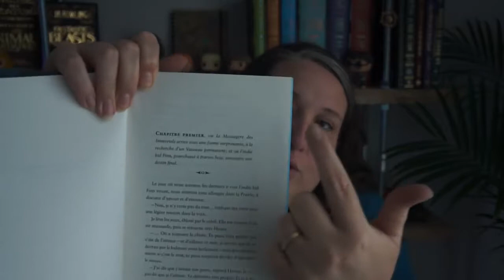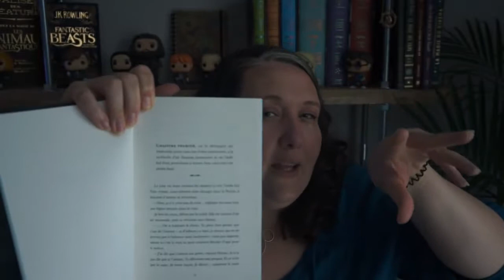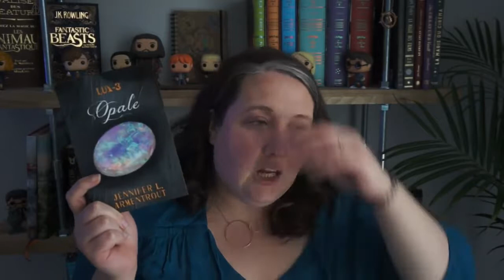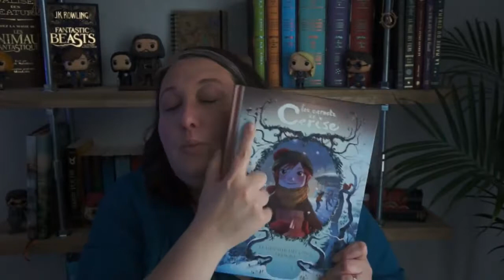unknown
PLUS DINFO ICI ☟☟ MA BOUTIQUE PRICEMINISTER Pour me contacter .

Livres cités : - Les filles de lété .

Déroule pour plus dinfos ↓ Livres cités : Stolen Songbird by Danielle L. Jensen Into the Dim by Janet B. Taylor 3:15 The Golden Specific by S.E. Grove 5:37 .